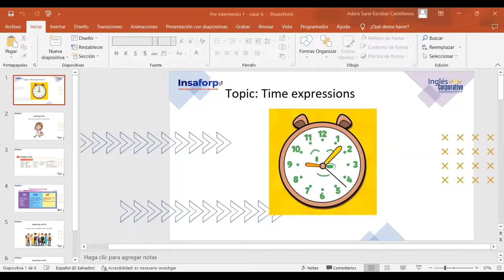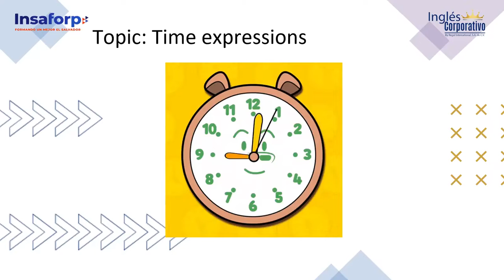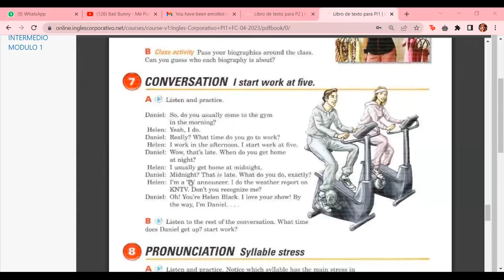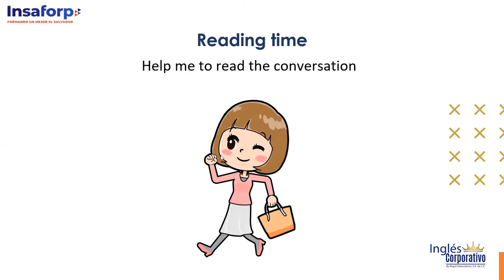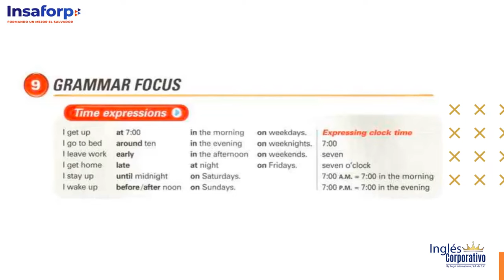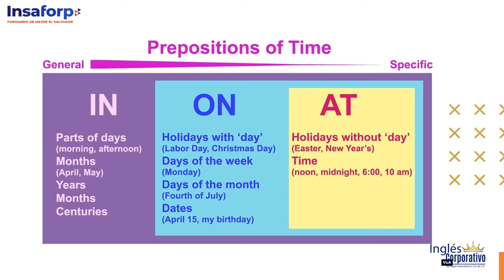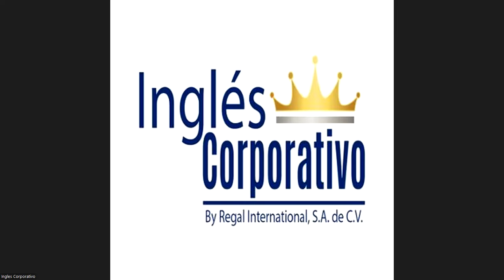Class 6 - 26/04/23 - PI1-01-9-10-PM-04-23 - ESCOBAR CASTELLANOS - Time expressions